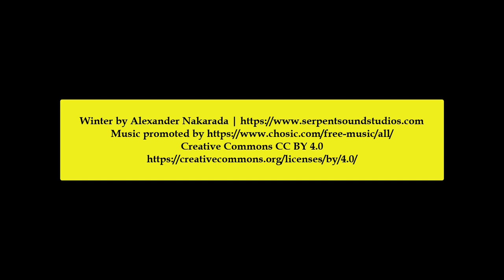The Kirk Farmstead – Niagara, North Dakota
If you travel the back roads of any state, occasionally you come across a tie to the past. Places that take you back in time and make you wonder what it was like living back then. The Kirk farmstead is one of those places, an abandoned farmstead in the middle of nowhere. Like many places in North Dakota, there are hardly any trees. The ones there have battled the elements for years and years. The remaining farm buildings have also seen their share of sun, wind, and cold, and don’t have much time left. Immediately, I think, “Can you imagine living here through a North Dakota winter?” Our forefathers were hardy people!